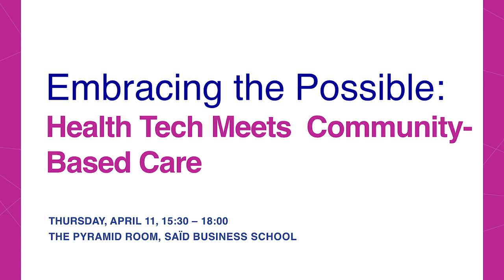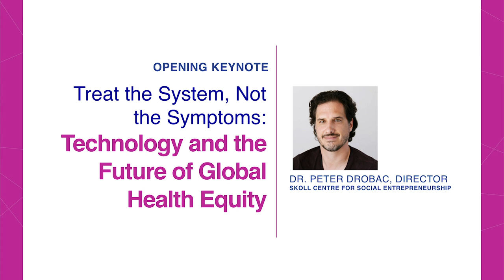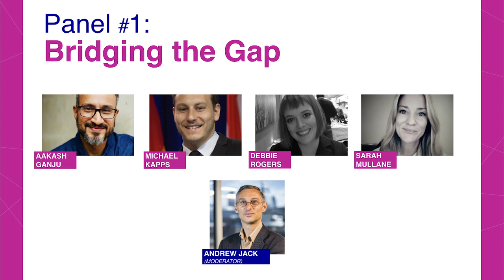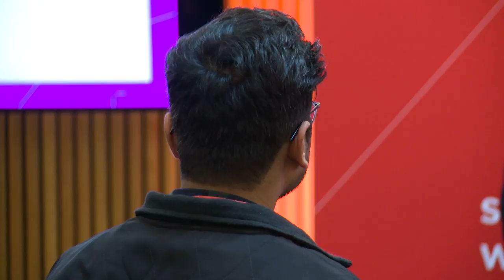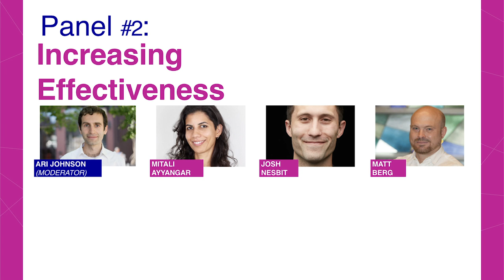Embracing the Possible: Health Tech Meets Community-Based Care | SkollWF 2019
Hosted by Johnson and Johnson

Please join us to explore how rapid advances in technology innovation – including natural language processing, AI, and big data analytics – can  bridge the gap  when there is no health worker  and  increase the effectiveness  of the existing health workforce to accelerate the possibility of quality universal community-based care.

The world population has swelled to 7.6 billion people, with the elderly population set to almost double by 2050. The health challenges of the 21st century have become increasingly complex and largely manmade: the rise of non-communicable diseases, climate change, conflict and forced migration, global pandemics. They won’t be solved in formal health facilities, academic centers or by peering down a microscope – good health starts in our homes and communities.

Community-based primary care, with strong  linkages to the formal system, should anchor any well-functioning health system, yet half of the world still lacks access to essential health services. With an estimated deficit of 9 million nurses and midwives globally, and 2 million community health workers in Africa alone, plus a lack of training, tools, and other support for those already actively serving at the front lines, one thing is clear:

To  profoundly change the trajectory of health for humanity, we need to start thinking differently about how health care is delivered.

Opening Keynote:
Dr. Peter Drobac, Director, Skoll Centre for Social Entrepreneurship

Panel #1:
Aakash Ganju, CEO & Co-Founder, Saathealth [India]
Debbie Rogers, Managing Director, Praekelt.org [South Africa]
Michael Kapps, CEO & Co-Founder, TNH Health [Brazil]
Sarah Mullane, Behavior Science Manager, Digital Health, Johnson & Johnson Health and Wellness Solutions [UK]
Andrew Jack, Global Education Editor, The Financial Times [UK] (moderator)

Panel #2:
Josh Nesbit, CEO, Medic Mobile [US]
Matt Berg, CEO, Ona [Kenya]
Mitali Ayyangar, Community Health Work Lead, DataKind [US]
Ari Johnson, CEO, Muso [US] (Moderator)